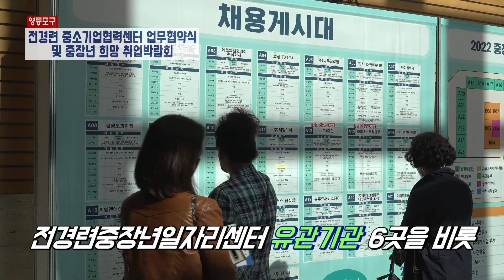[영등포구] 중장년 희망 취업박람회 및 전경련 중소기업협력센터 업무협약식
영등포TV_중장년 희망 취업박람회 및 전경련 중소기업협력센터 업무협약식